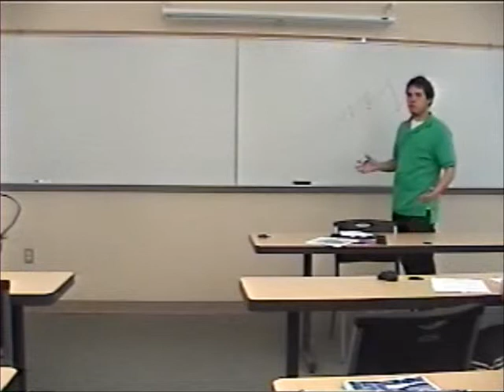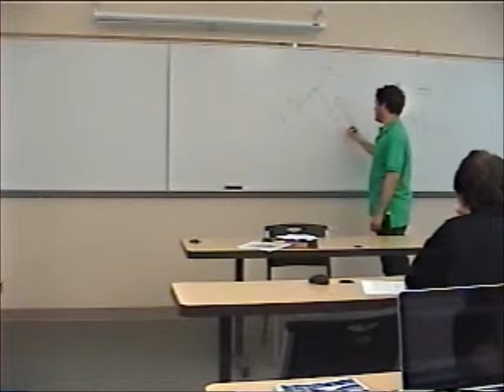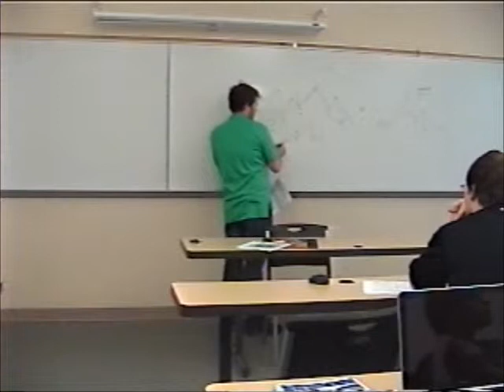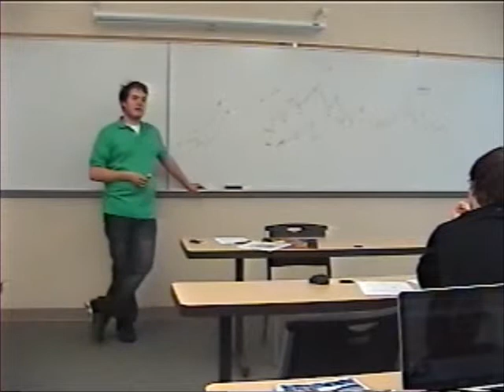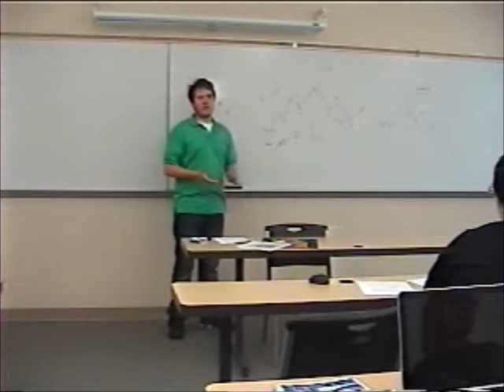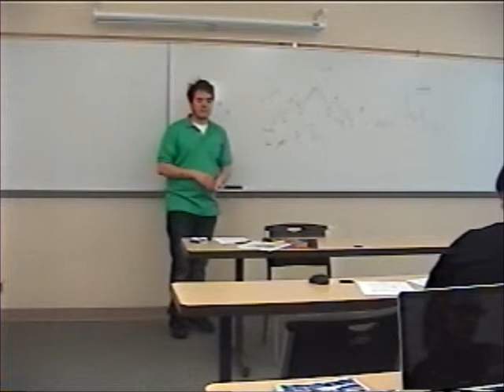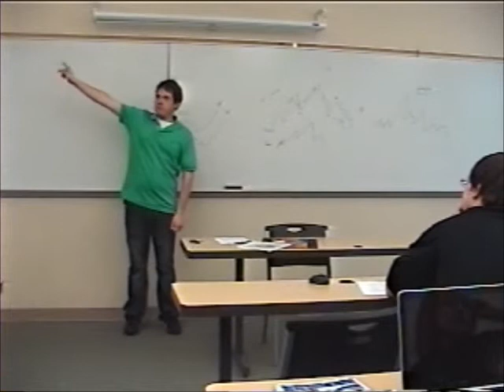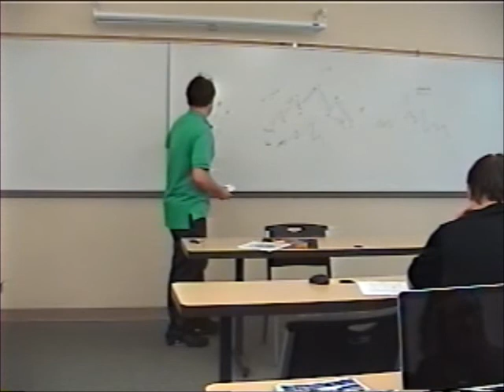Elliot Wave Theory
Jon presents information about the Elliot Wave Theory for predicting stock markets in relation to the Fibonacci sequence and fractals.